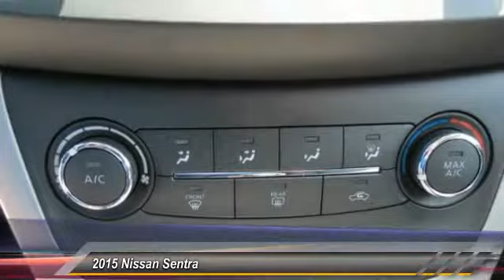2015 Nissan Sentra new, Altima, Maxima, Sentra, 370Z, Murano, Fontana, Rancho Cucamonga, Ontario, Sa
2015 Nissan Sentra S

Fontana Nissan
16444 South Highland Avenue

2015 Nissan Sentra - At Fontana Nissan we have a fast, easy car-buying experience. Since we